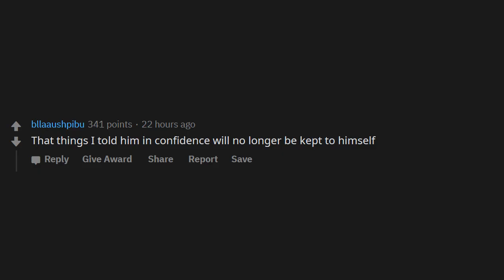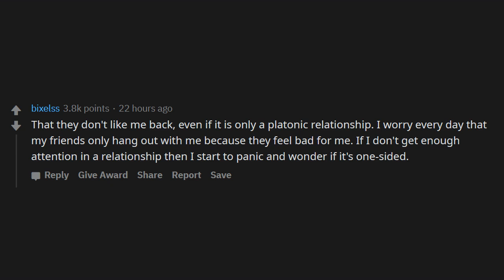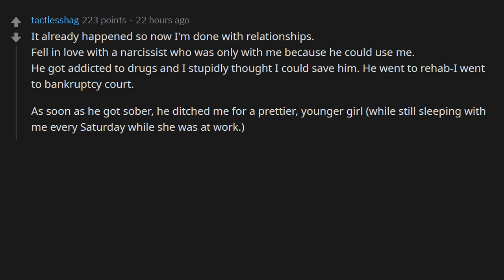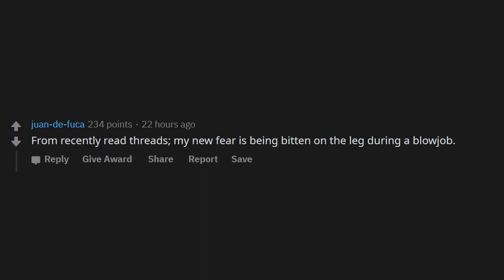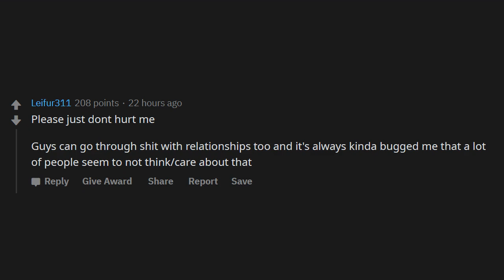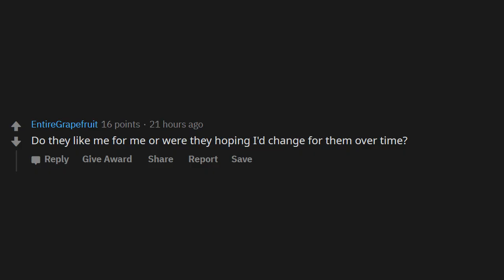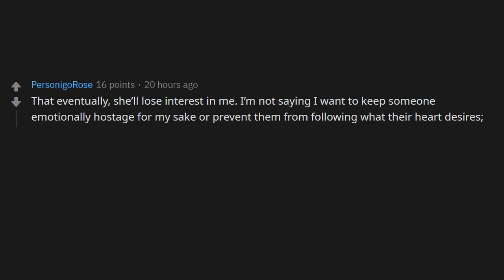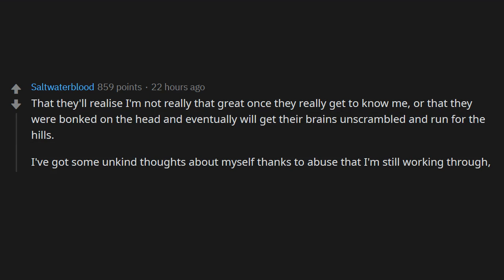Reddit, what's your biggest fear when entering a relationship? (r/AskReddit)